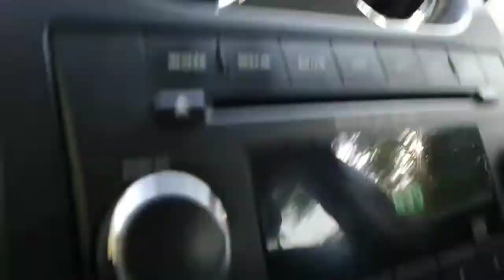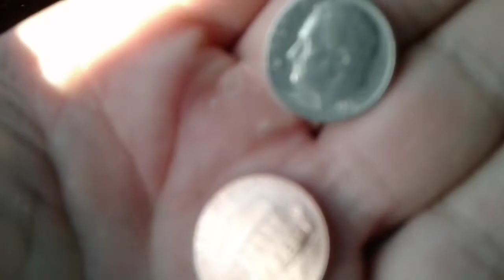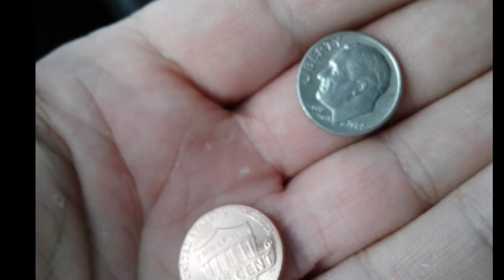Day 9, does the streak continue? You will soon find out.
I'm not going to spoil it you'll have to watch to the end.